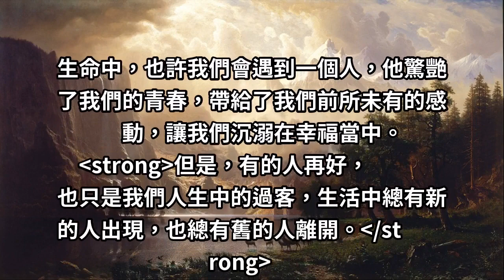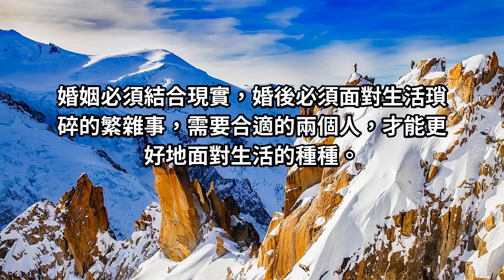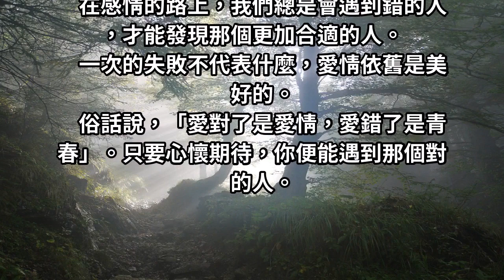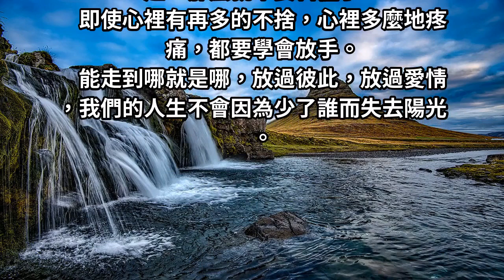愛上無法在一起的人，記住這4句話吧！